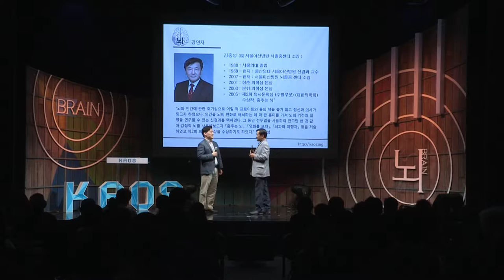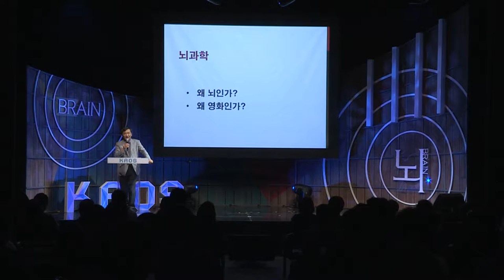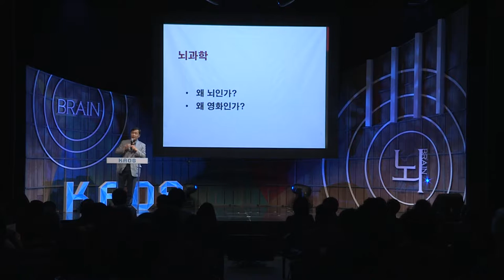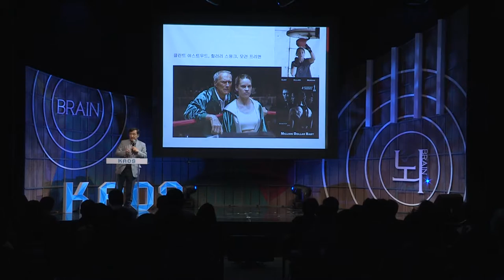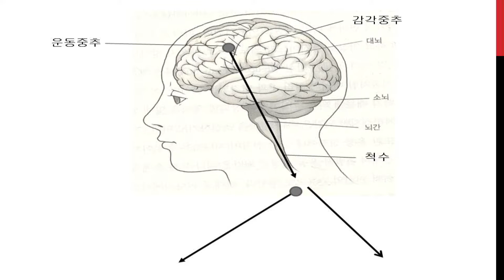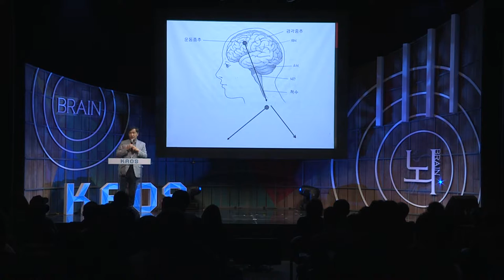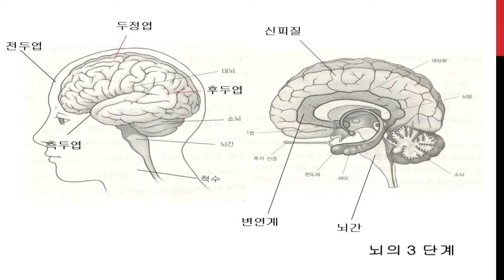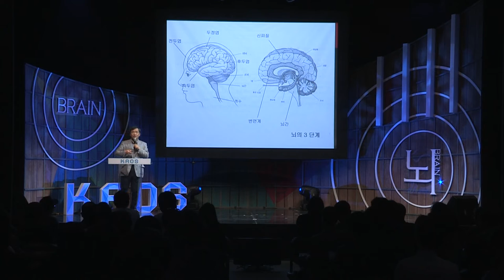[강연] 영화로 만나는 뇌과학 (1) _ 김종성 교수 | 2016 봄 카오스 강연 '뇌 - Brain' 6강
강연자 소개 : 김종성 서울 아산병원 뇌졸중 센터 소장